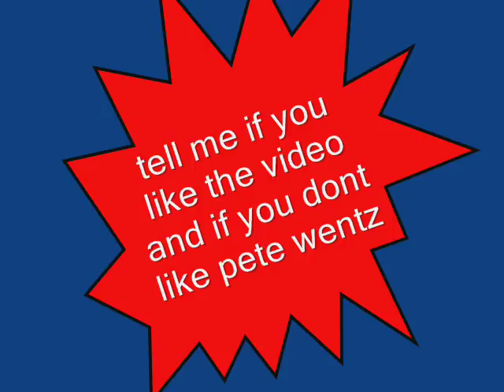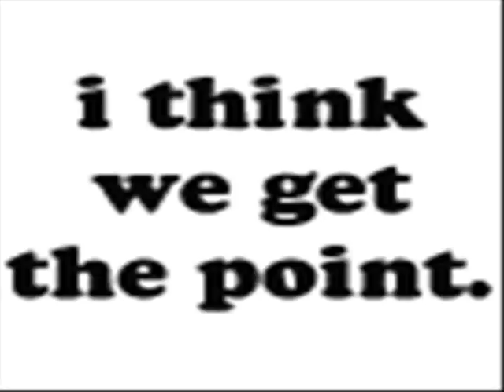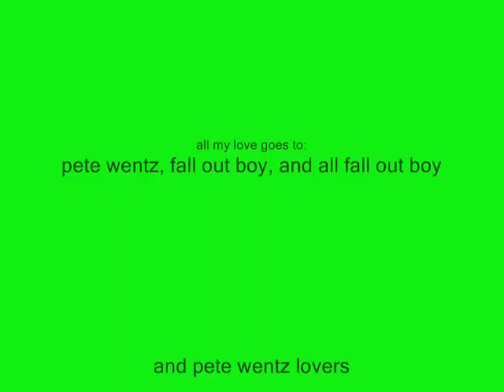peter lewis kingston wentz III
I HATE PETE WENTZ!
HE IS A COCK FACE!!!
I am only keeping this video up because stupid girls love this prick!!!